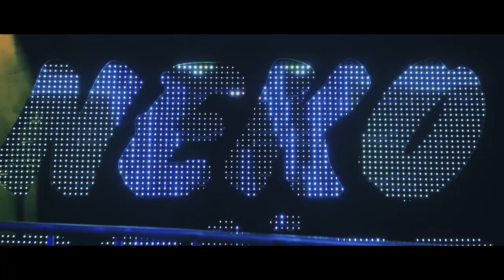Neko Nation Purrth - July 2016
Neko Nation Purrth
Caturday, July 2nd 2016
Gilkison Dance Studio